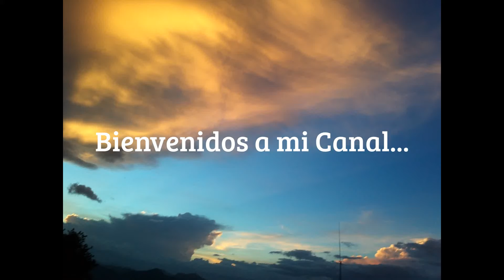💖🌼 Viajando de Huixtla-Motozintla, Chiapas, Buenos Aires, neblina para manejar.💖🌼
Cuando se viaja para Motozintla, en tiempos de lluvia así se encuentra el camino... y los choferes tienen que tener buena vista para manejar...

Ambas áreas son ricas en cultura, con comunidades indígenas que contribuyen a la diversidad de tradiciones y costumbres en la región. Además, la belleza natural de Chiapas es evidente en ambos municipios, atrayendo a turistas interesados en explorar los paisajes y experimentar la cultura local.